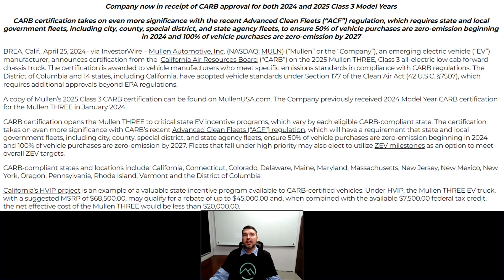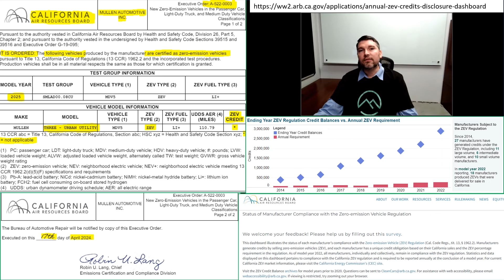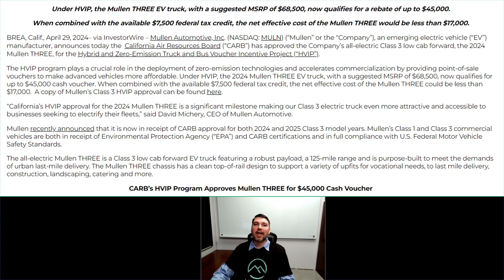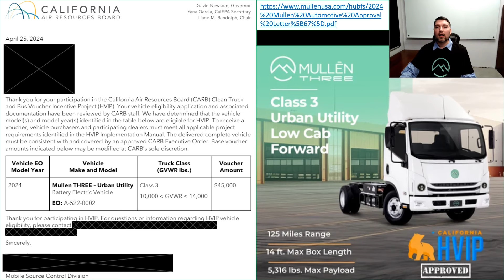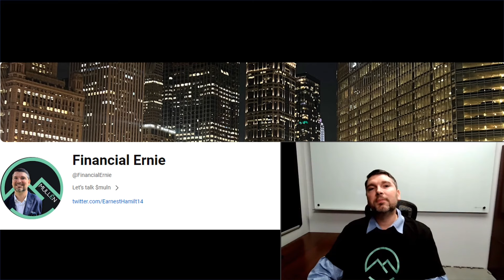Mullen Class 3 Truck is HVIP Approved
Not financial advice for entertainment only.
I‘m long and bullish on muln due to their position in the commercial EV sector.
mullenautomotive has 2 street legal vehicles in the market and deliveries which occurred CY23Q4.
They’ve had their market challenges and raised capital through SPAs and promissory notes.
With dilution through warrants in the rear view, I believe this company is set to rebound in the market in 2024.